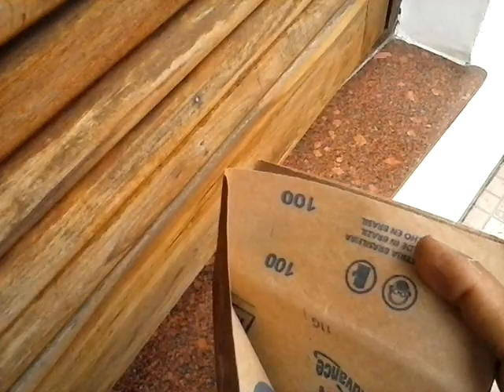como aplicar verniz em janela de madeira - mercadoxnews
como aplicar verniz em janela de madeira